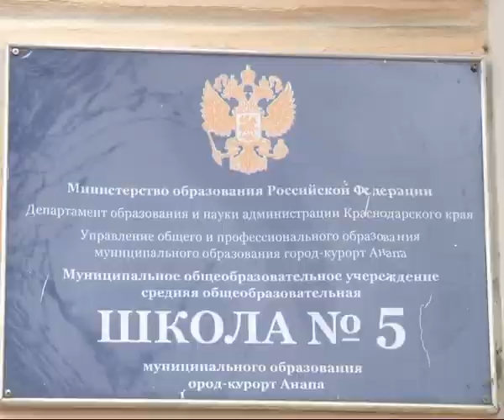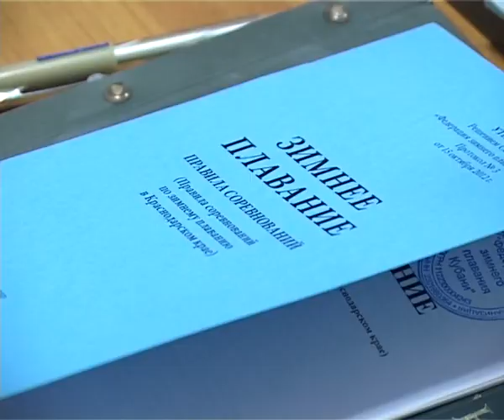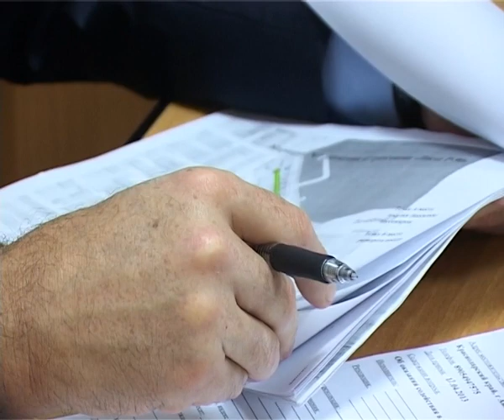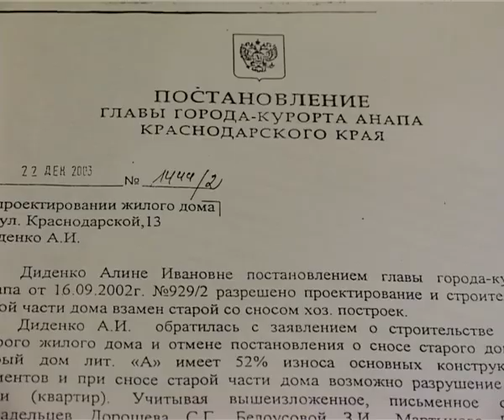Итоги недели "Анапа Регион" от 12 апреля 2013 года